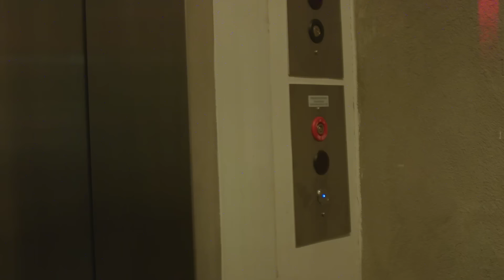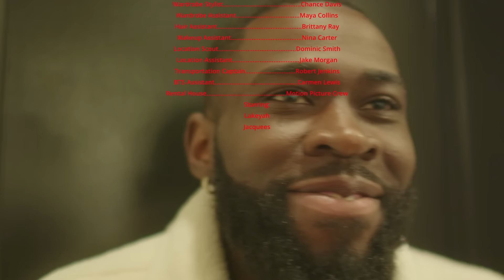Lakeyah- FYT ft Jacquees (Official Music Video)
NowPlaying Lakeyah "FYT" ft Jacquees